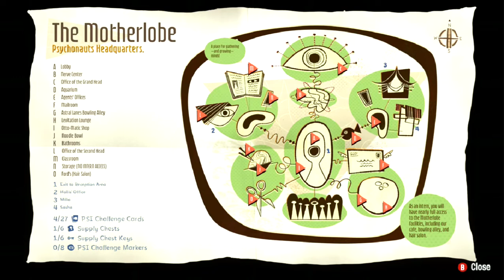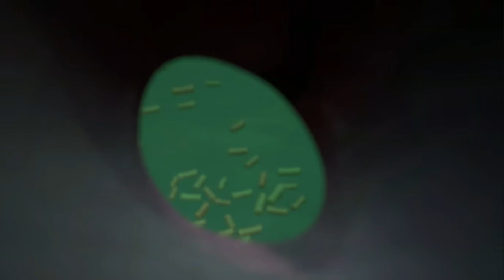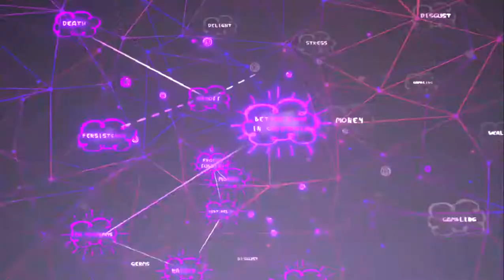Psychonauts 2 xbox game play Part 2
Get Psychonauts 2 from xbox game pass